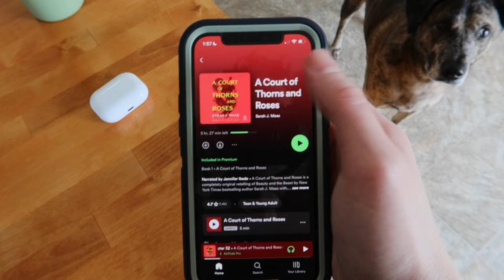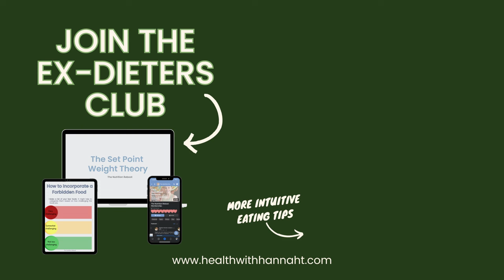Full Day of Intuitive Eating With a Busy Schedule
Intuitive eating is not always intuitive and sometimes we can't eat mindfully! This is how I feed myself on those crazy busy WFH days.

Amazon Store

This video is not a substitute for professional medical advice.